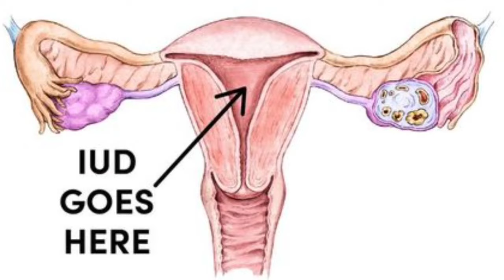क्या सेक्स के दौरान Cooper T आपके partner ko चुभती है? Cooper-T is feel during Sex or not? Cooper-T